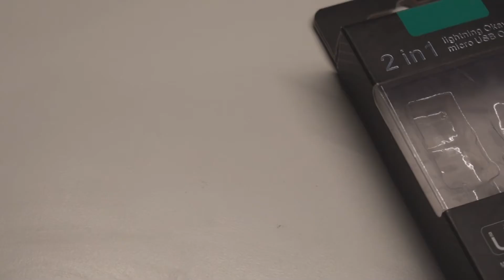Un Cable Anti-Chute ! The Testeur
● Informations ●

Salut à tous aujourd’hui on se retrouve pour le test d'un câble anti chutes aimanté ! Pour acheter le produit c'est par ici :

Si t'as lu jusqu'ici met : "Amazing " dans les commentaires !